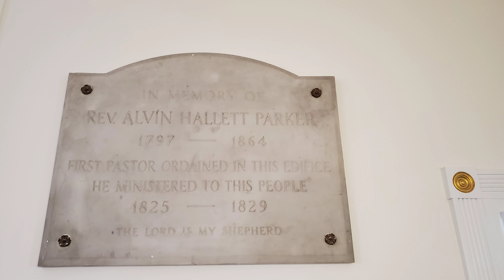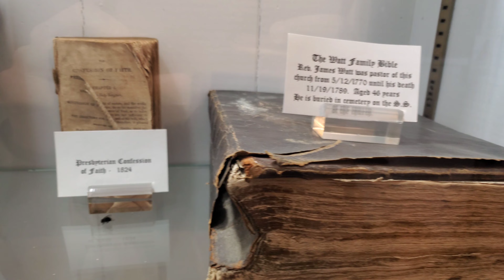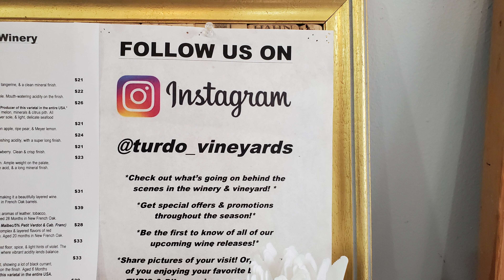Praying this church Adventure will get me more subscribers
Penelope continues  her Cape May adventure by visiting a historic church. And makes a tribute to a good friend.